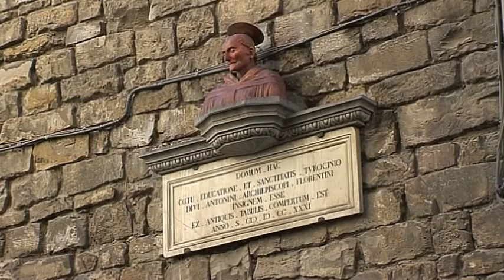"Troppa grazia Sant'Antonio!"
Da cosa proviene il detto “Troppa grazia Sant’Antonio”? Oggi lo scopriamo insieme!

Riprese video Monica Taruffi
Assistente alle riprese Pietro Ciabatti

What does the saying "Troppa grazia Sant'antonio" come from? Today we discover it together!

Shooting video Monica Taruffi
Assistant shooting Pietro Ciabatti